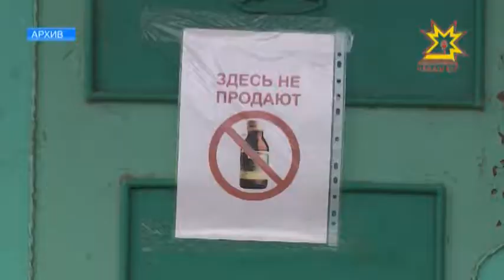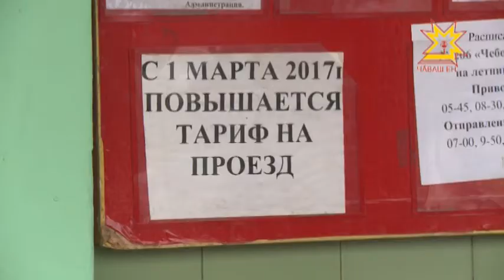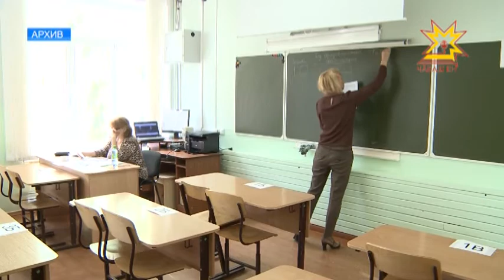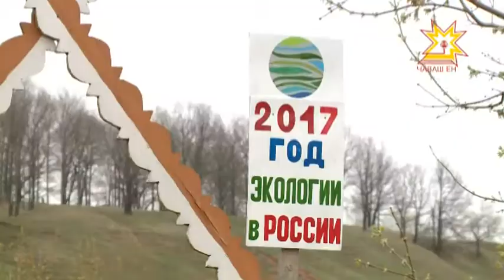Республика 15.05.2017 на чувашском языке. Вечерний выпуск.